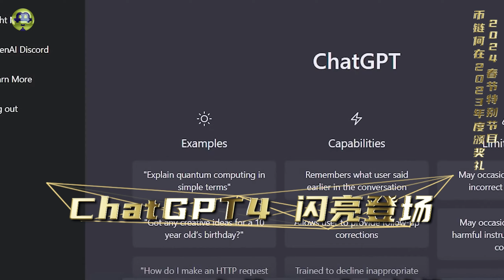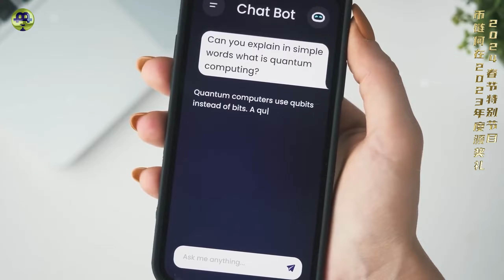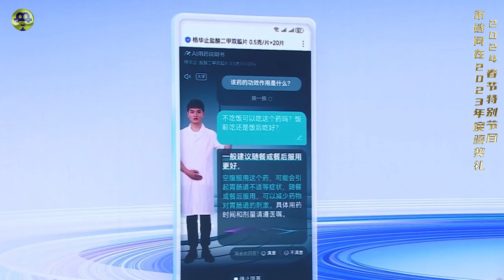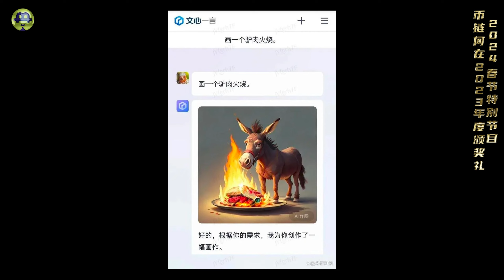大话 AI 领域的5大事件，《币链何在》2023加密颁奖礼 20240214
时间戳

0:00 影片介绍
01:19  史上最强大模型 ChatGPT4 闪亮登场
               一鸣惊人争议奖
03:04  马斯克版“ChatGPT”Grok 上线
               打嘴炮最想响奖
05:12  谷歌宣布推出 Gemini
            “打肿嘴脸装胖子奖”
06:27 百度原创大模型“文心一眼”
              “出来搞笑奖”
07:39  AI界的“卖铲人”英伟达
            “最大赢家奖”

【联系我们】
                        blhz2046